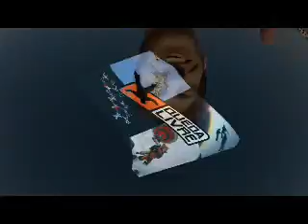Salto de Paraquedas do Felipe na Queda Livre Paraquedismo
Data: 04/08/2012

Passageiro: Felipe

Instrutor: Boi

Escola: Queda Livre Paraquedismo